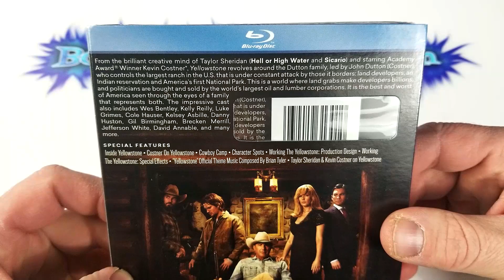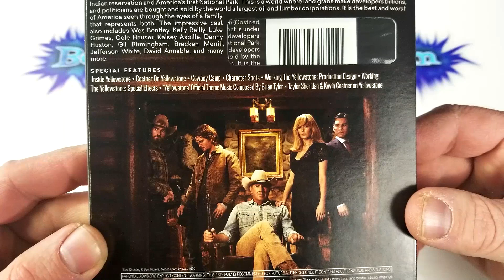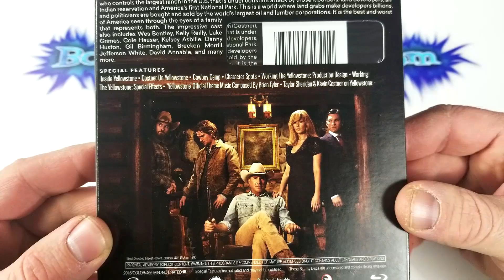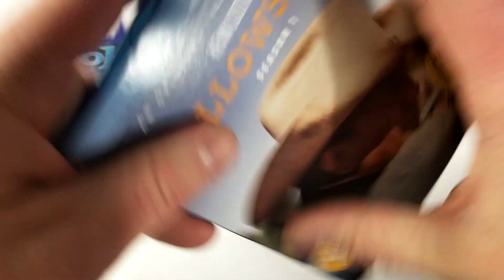Yellowstone Season 1 Blu Ray Unboxing and Review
Yellowstone Season 1 was provided to me free for review.

Yellowstone
Drama, Western

Created By John Linson, Taylor Sheridan
Stars Kevin Costner, Luke Grimes, Kelly Reilly, Wes Bentley, Cole Hauser, Kelsey Asbille, Brecken Merrill, Jefferson White, Gil Birmingham, Ian Bohen, Denim Richards, Danny Huston, Mo Brings Plenty, Forrie J. Smith, Atticus Todd, Wendy Moniz-Grillo

Yellowstone Season 1 Review
Yellowstone Season 1 Blu-Ray Unboxing